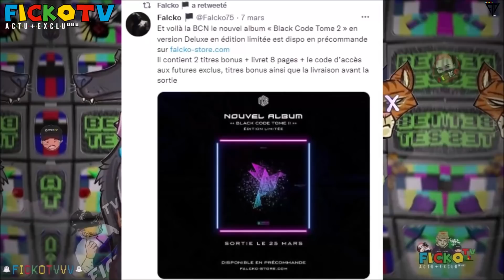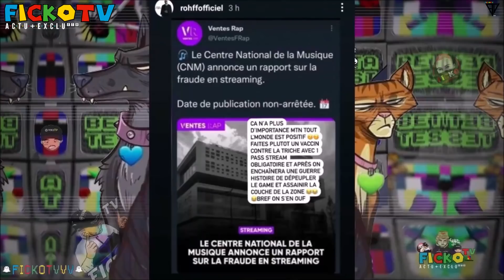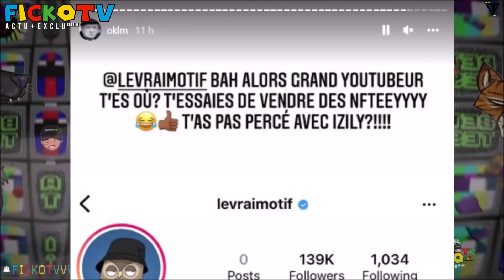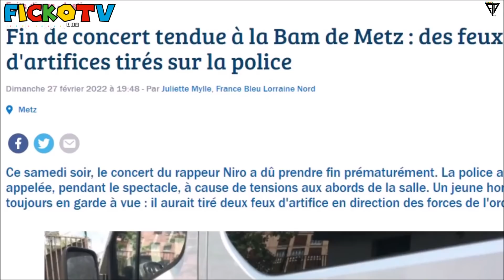NIRO CONCERT qui DEGÉNERE, ROHFF REAGIT FAUX STREAM, BOOBA PIQUE MOTIF, FALCKO ALBUM, DRAKE (EXCLU)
-Snap: Gustavo5740

●▬▬▬▬▬▬ Vidéo Précédente ▬▬▬▬▬●

●▬▬▬▬▬▬ FIN  ▬▬▬▬▬♥️